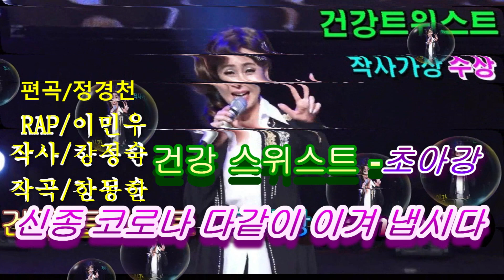신종 코로나! 이겨냅시다! 건강 트위스트(작사/강정숙,작곡/한동한)와 함께-가수 초아강-초아TV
모두 모두 건강 하세요!!